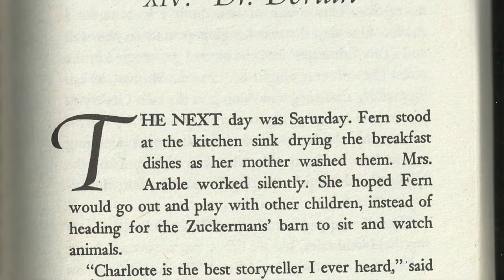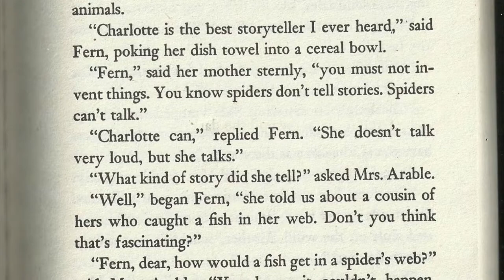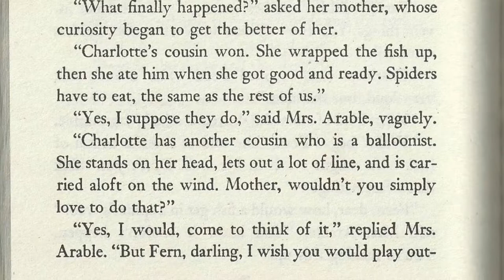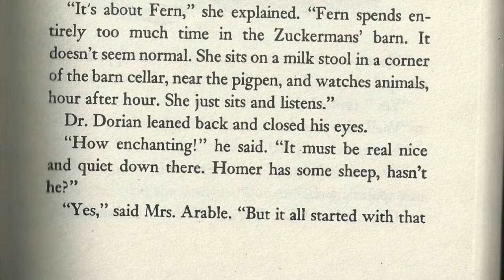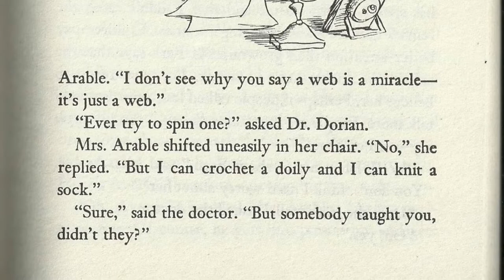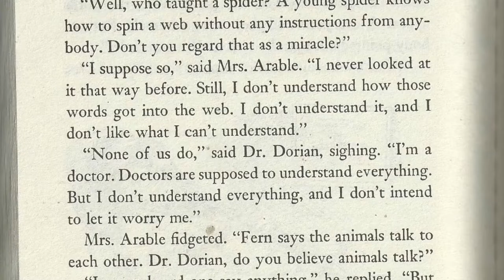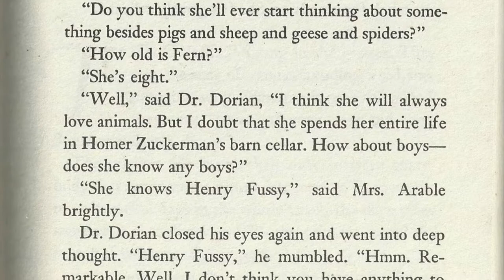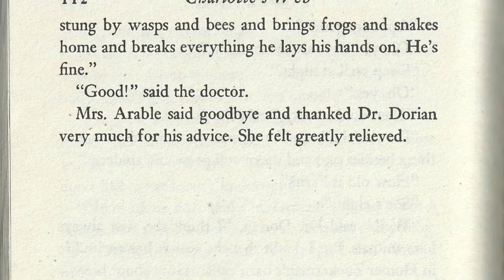Charlotte's Web Read Along - Chapter 14 of 22 - Dr. Dorian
Concerned about how much time Fern spends with the animals, Mrs. Arable consults the local doctor.